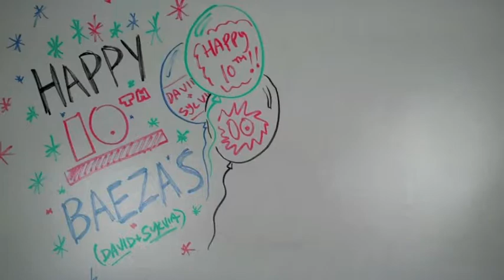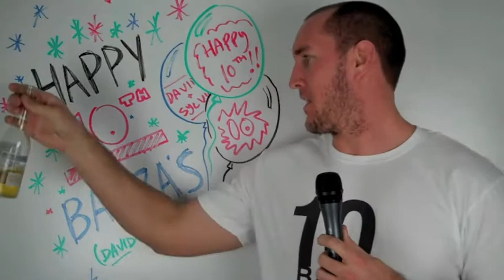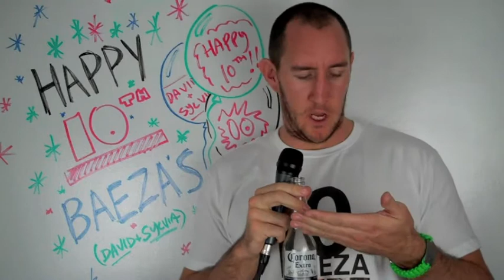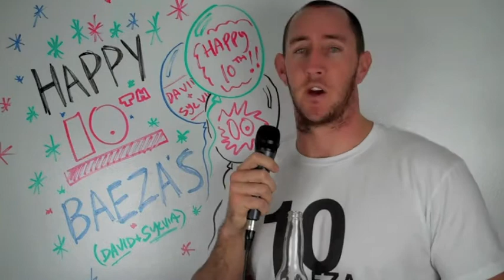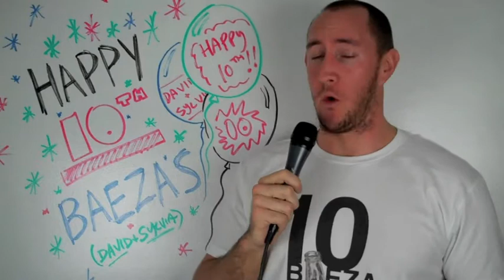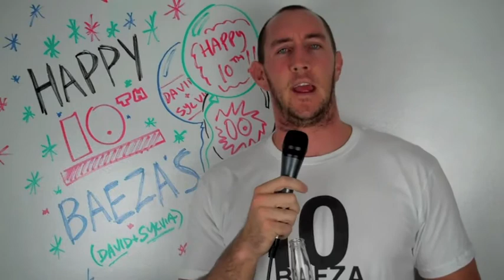David and Sylvia Baeza's 10th Anniversary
David Baeza wanted to get his wife Sylvia something she'd never forget for their 10th Anniversary and we're honored to be apart of it. This video is obviously meant to be taken lightly and we wish David and Sylvia 100 more great years together!